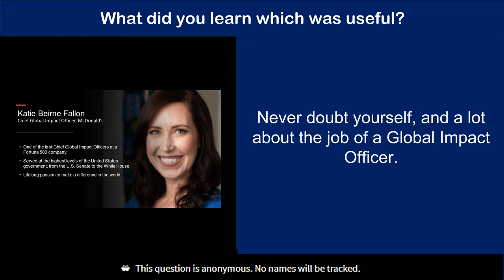Katie Beirne Fallon speaking at NYU. Students Feedback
Katie Fallon, Chief Global Impact Officer, McDonald's, joined our lecture at NYU School of Professional Studies. We spoke about working for the federal government versus a global company, how McDonald's impacts local communities, adapting to laws in different countries, measuring social impact, whether the focus on ESG will go away, and her advice to students on how to make a positive impact.
Students who had selected McDonald's to learn about corporate Finance were tremendously thankful to Katie for joining us. This feedback was provided anonymously.